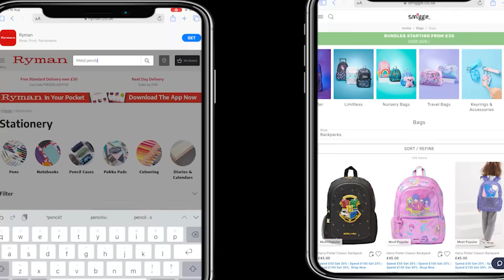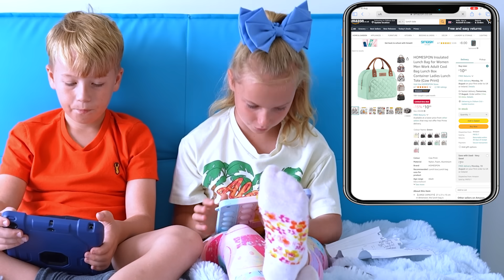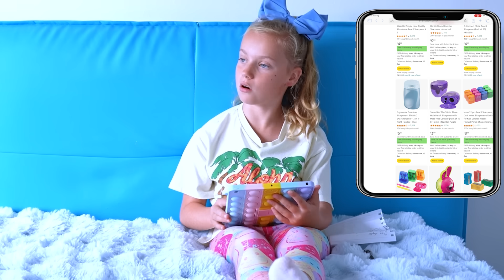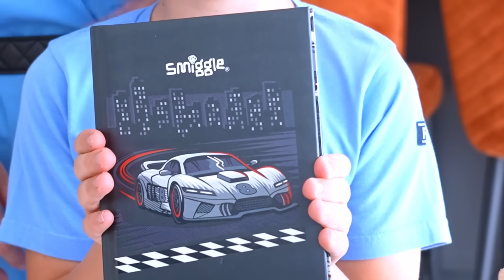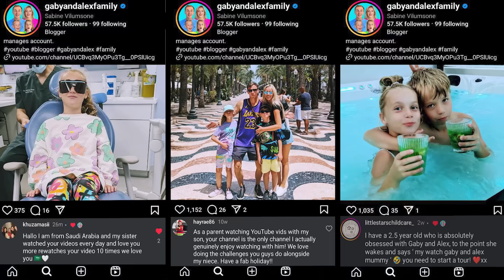BACK TO SCHOOL Supplies Shopping with Gaby and Alex Family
Today is video is BACK TO SCHOOL Supplies Shopping. We have a new a fun way to get school supplies! Its kids Gaby and Alex back to school fun!